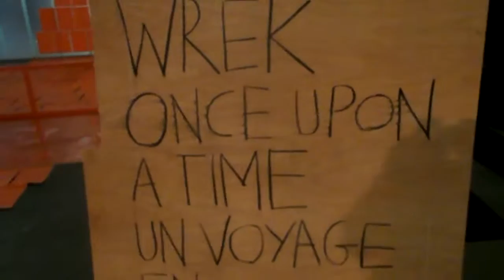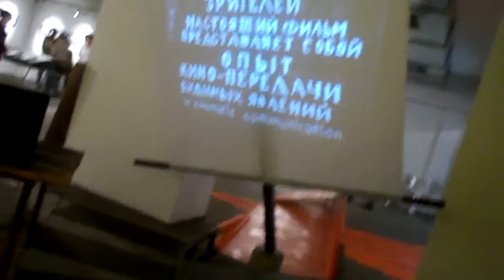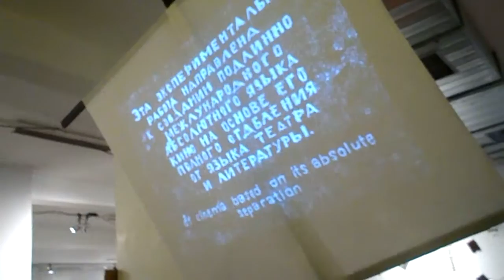WREK ONCE UPON A TIME UN VOYAGE EN MER DU NOIR